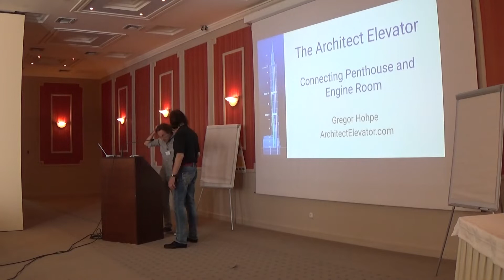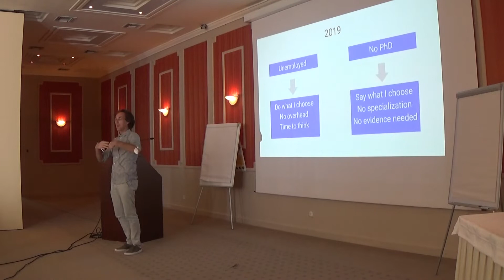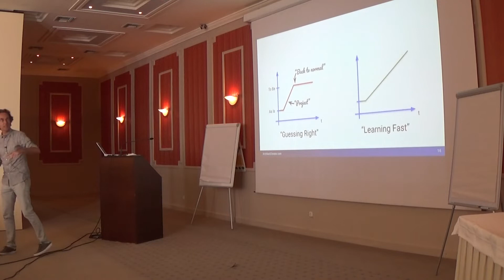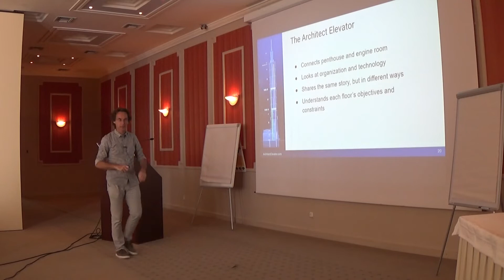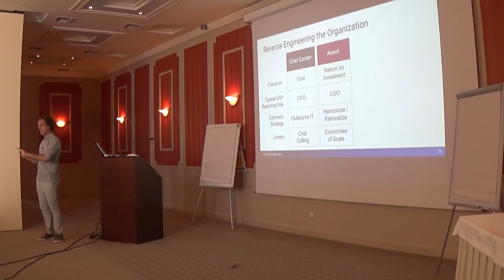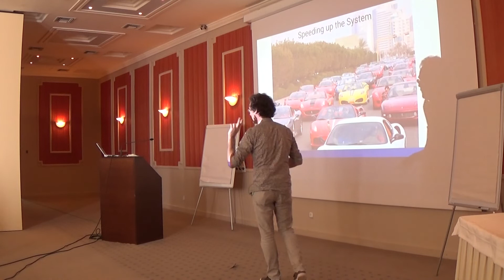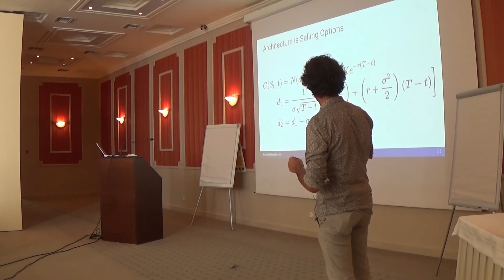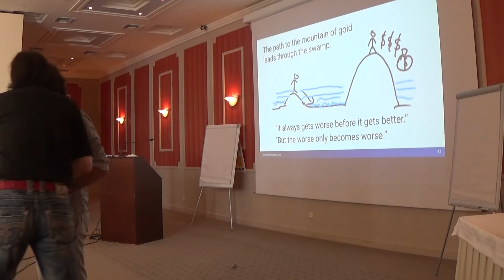"The Architect Elevator", Gregor Hohpe - SummerSOC 2019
"The Architect Elevator",  presented by Gregor Hohpe (CTO Office, Google Cloud) in the 13th Summer School on Service Oriented Computing which was held in Crete 17-23 June of 2019